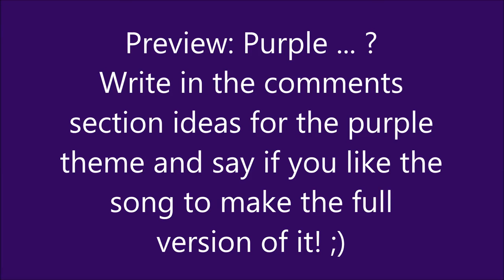Valerix - Purple ... ? (Preview)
Preview: Purple ... ?
Write in the comments section ideas for the purple theme and say if you like the song to make the full version of it! ;)
I really tried to find a theme but is complicated..
Time spend on preview: 2,5 hours
Music programme: FL Studio
Genre: Electro
Thanks for listen my music!